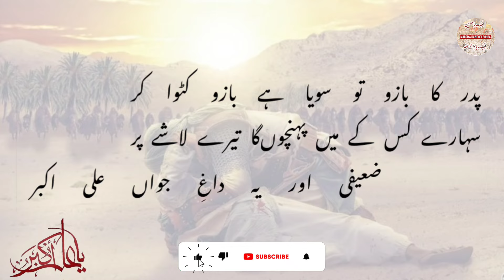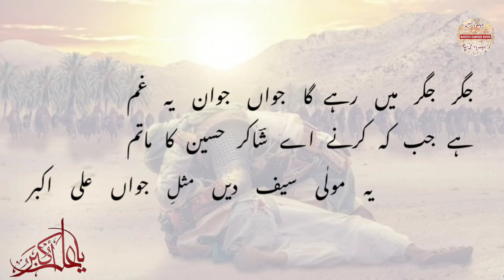Matmi Noha | Kaha Gaya Mera Kadiyal Jawa Ali Akbar | Marsiya dawoodi bohra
Marsiya Moulana Ali Akbar A.s